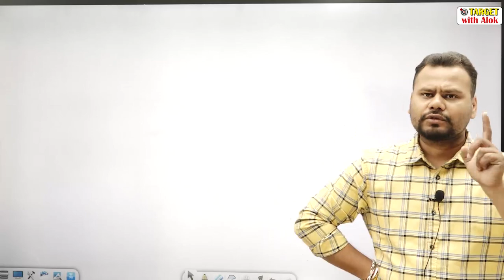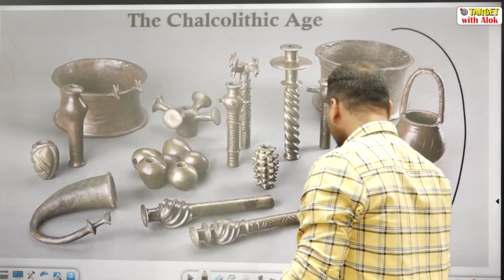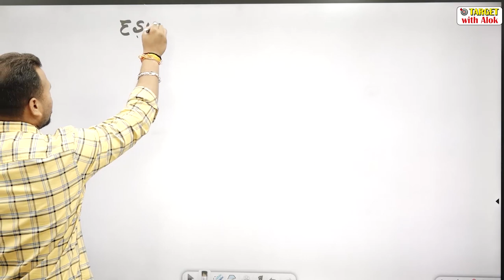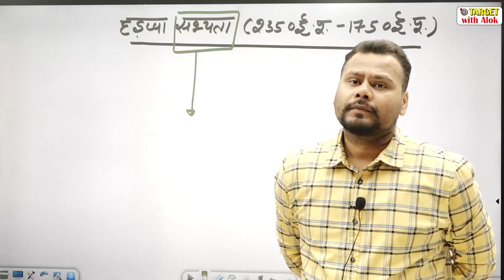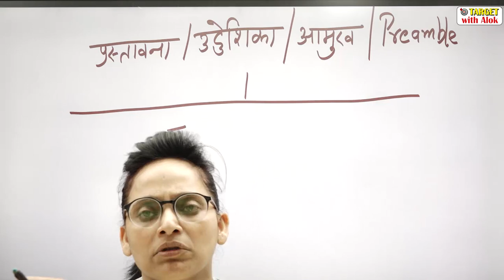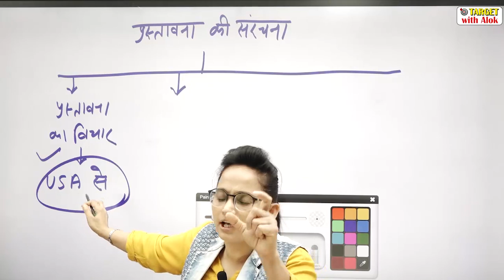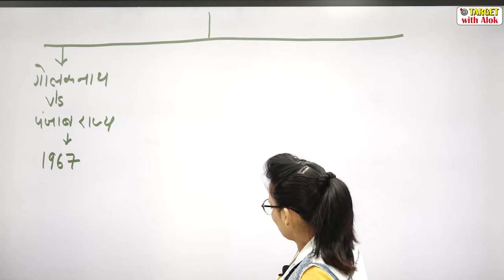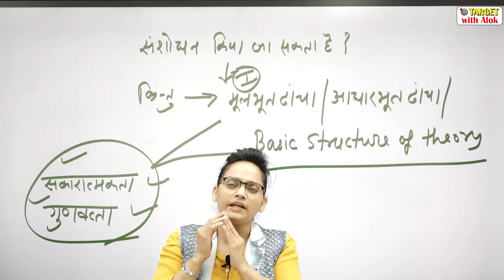G.S. for All Exam || History and Polity - 4 || Target with Alok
हमारा निःशुल्क टेलीग्राम चैनल अवश्य ज्वाइन करें